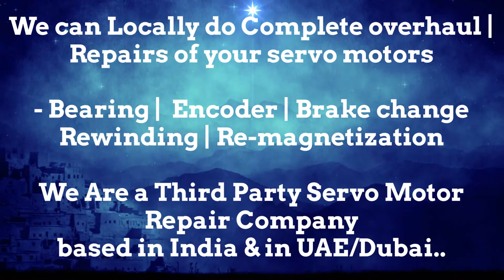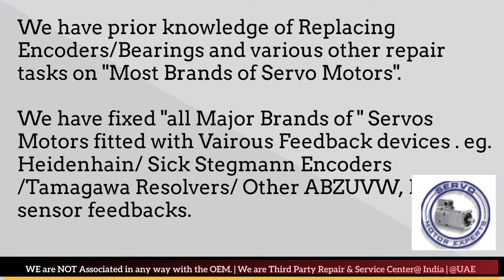Berkeley Process India Servo Motor Heidenhain Sick Encoder Align Resolver Angle Adjust Karnataka